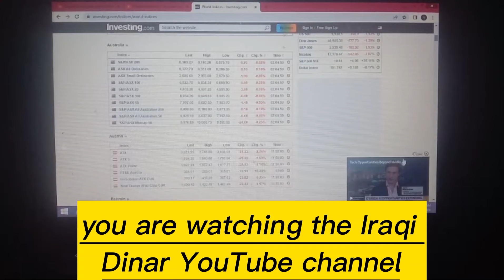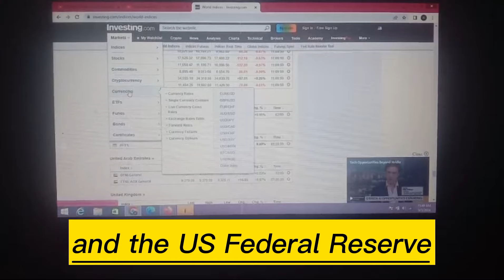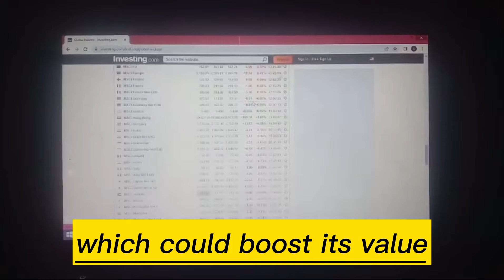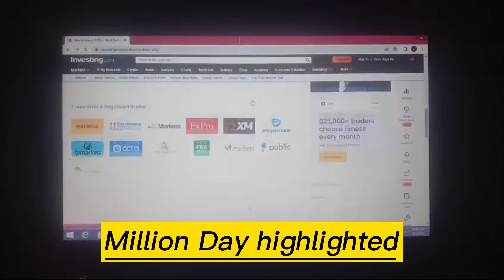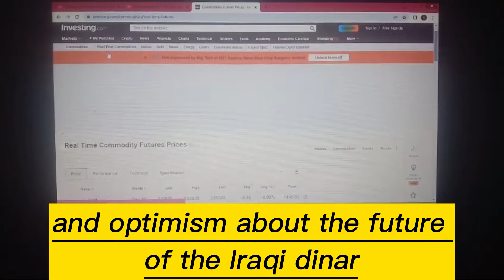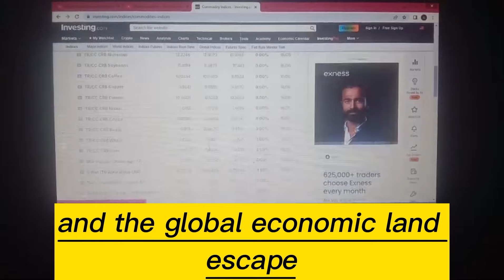Iraqi Dinar 💥 Central Bank Of Iraq Revaluation 💥 US Federal Reserve Statement About Iraqi Dinar 💥